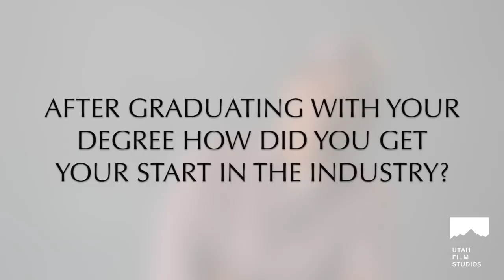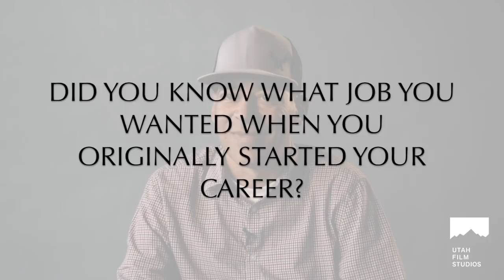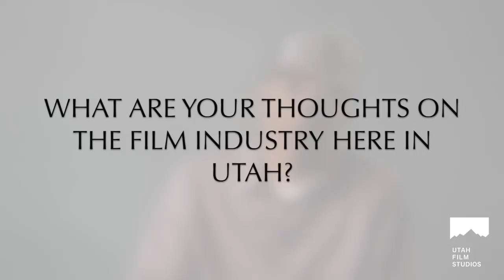Matias Alvarez sits down with Utah Film Studios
Matias Alvarez joins Utah Film Studios to discuss his career in Film Production. Matias has worked on great TV Shows & Movies from Yellowstone to the Cult Classic SLC Punk. Tune in to find out what he is up to.